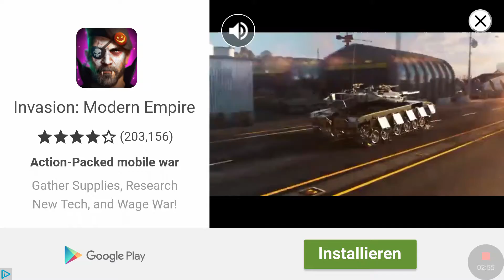Trandy Hair Salon [Android][Deutsch/HD+] - Ein Spiel für die weiblichen Zuschauer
Viel Spaß